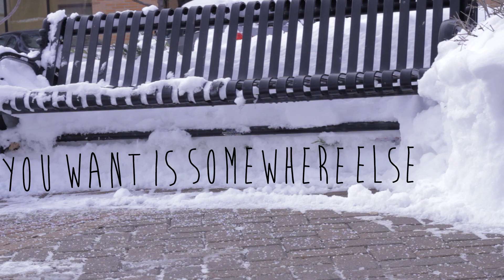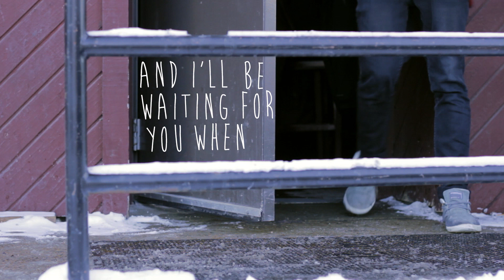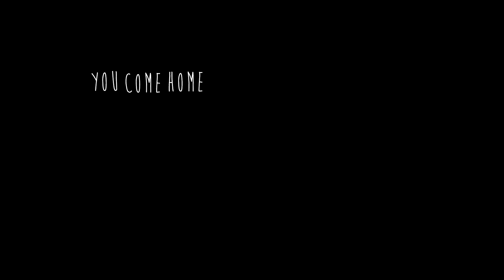Paradise Fears - When You Come Home (Official Lyric Video)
Follow Paradise Fears on Instagram

BATTLE SCARS (ACOUSTIC) --
1.28.14 (released through Spotify)
1.31.14 (released through iTunes & all other digital retailers)

song produced by Cole Andre
video produced, shot, & edited by Jordan Merrigan
(cool, right? it's just the band doing a bunch of different cool things)

LYRICS
You may cross the world all by yourself,
you tell me that everything you want is somewhere else,
but when you make it back around,
and your shoes are all worn down,
I'll be waiting for you when you come home,

Singing ooh,
If you need some safer ground,
Ooh,
I hope you turn your ship around,

You may spend your time with someone else,
You may say he's everything you wanted for yourself,
He may be perfect now,
But I swear someday he'll walk out,
And I'll be waiting for you when you come home,

You may find yourself out in the stars,
Knowing you, you've probably got a plan for all you want,
But if someday soon,
You're on the dark side of the moon,
Oh I'll be waiting for you when you come home,